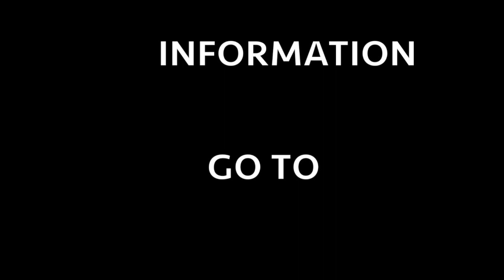Brooklyn Wedding Singers Cocktail Dinner First Dance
Hire NY Wedding Singer - Johnny Cannella is NY's top wedding singer..Sings and Entertains at Weddings in Brooklyn, Queens, Staten Island, Bronx, and Long Island's Nassau and Suffolk Counties.
He also performs in  Westchester County New Jersey NJ and Connecticut CT.  Johnny entertains at Wedding Cocktail Hours, Wedding Dinner hour, or Full wedding Reception party. He also sings wedding first dance romantic songs.
Johnny also sings, DJ's and entertains at corporate parties as well as Engagement parties, Anniversary parties, Birthdays and Seniors Events.

Johnny also serves Staten Island,Queens, Bronx and Brooklyn and the following areas of Westchester County including:
Cities Served Westchester : Airmont | Bethel | Brewster | Bridgeport |Briarcliff manor/ Bronxville | Brookfield | Carmel | Chappaqua | Cold Spring | Cortlandt Manor | Croton On Hudson | Danbury | Darien | Dobbs Ferry | Eastchester | Fairfield | Garrison | Greenwich | Hartsdale | Holcombville | Katonah | Larchmont | Mahopac | Mamaroneck | Monroe (ct) | Mt. Kisco | Mt. Vernon | New Canaan | New Fairfield | New Rochelle | Newtown | Norwalk | Nyack | Ossining | Patterson | Peekskill | Pelham | Pleasantville | Port Chester | Putnam County | Putnam Valley | Redding | Ridgefield | Rye | Sandy Hook | Scarsdale | Shelton | Sherman | Stamford | Stratford | Tarrytown | The Villages | Trumbull | Westchester County | Weston | Westport | White Plains | Wilton | Winchester | Yonkers | Yorktown Heights, Bridgeport ct.

Johnny Serves These Towns and cities in Queens County NYC